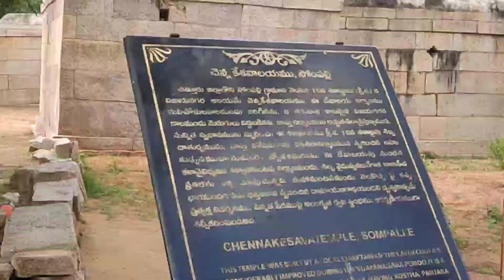ఈ పురాతన గుడిని గుర్తుపట్టినవాళ్ళు కామెంట్ చేయండి ?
Chennakesava Temple - Sompalle, Horsley Hills, Andhra Pradesh, India
sompalyam chennakesava swamy temple 2021 | Amara silpi jakkana facts & wonders in 16th century |
amarashilpi jakanachari sculptures

At a distance of 300 m from Sompalle Bus Stop, 40 km from Horsley Hills and 47 km from Madanapalle, Sri Chennakesava Temple is situated in Sompalle Village. This temple is dedicated to Lord Vishnu and is maintained by Archeological Survey of India.

This Hindu temple was built by a local chieftain of the later Cholas and considerably improved by Vijayanagara kings during early 16th century. This temple is one of the finest temples in Andhra Pradesh with very rich artistic sculptures, nicely carved pillars and many mural paintings. The unique feature of the temple is the 52 feet high monolith pillar (dwajasthambha) with wonderful carvings throughout.

The interior of the temple is very ornate and has preserved traces of paintings depicting episodes from the Ramayana epic. Inside the enclosure the mandapa or hall that precedes the main Vishnu shrine has an overhanging double-curved eave with a brick and plaster parapet above. The columns are richly carved with figures of the divinities and the brackets have pendant buds. The beams have painted medallions and friezes.

The kalyana mandapa in the south-west corner of the temple complex consists of four square columns raised on a platform decorated with friezes. The columns, the brackets and the doorways are carved with miniature figures, animals and scrollwork. The stone car with four granite wheels, uyyala mandapa, and small mandapa with tall pillars are wonderful features of this temple.

In order to reach this place from Horsley Hills or Madanapalle by public transportation, take Kadiri bus and get down at Mulakala Cheruvu (33 km from Horsley Hills and 41 km from Madanapalle). Sompalle is 7 km from here and can be reached by Bus, Auto or shared taxis.